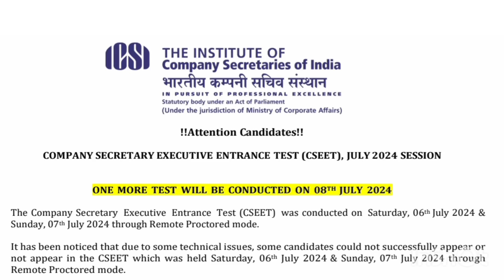BREAKING NEWS BY ICSI 😱CSEET July'24 Students - ONE LAST CHANCE 👊 | MEPL-Divya Agarwal Mam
13 years ago, under the tutelage of Mohit Agarwal Sir and Divya Agarwal Ma’am, we began our journey.

I Hope You Guys Enjoyed This Video On "BREAKING NEWS BY ICSI 😱CSEET July'24 Students - ONE LAST CHANCE 👊 | MEPL-Divya Agarwal Mam". See You In The Next Surprising ⏭️ Session. Let Us Know Your Doubts And Feedbacks in The Comment Section.